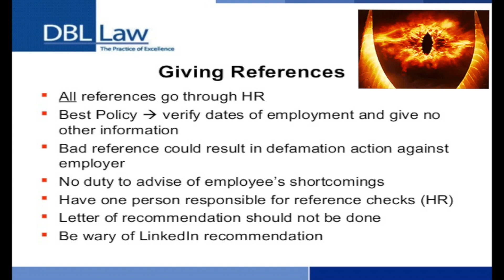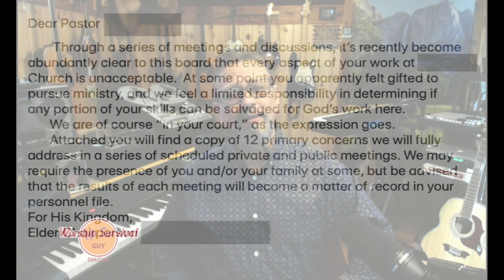An Open Apology to the Leaders We Hurt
There's no getting around it - local churches routinely damage some of their best leaders and never even look back. This overdue mea culpa is an attempt to reopen some dialogue and maybe explore why our good motives so often end with sad results.